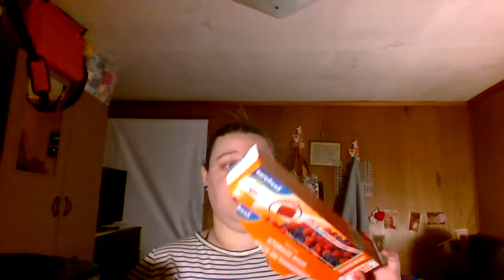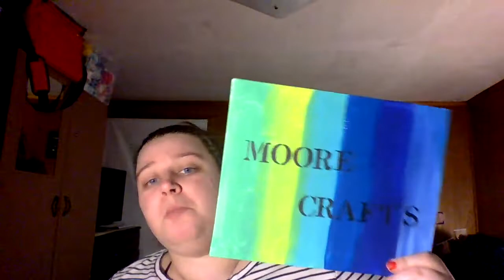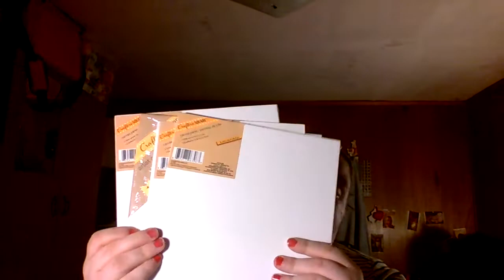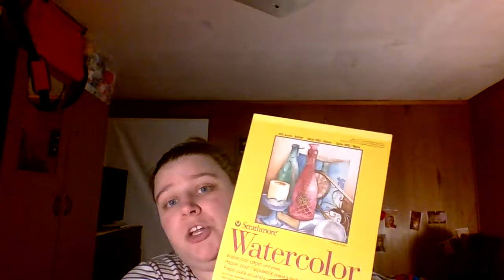February 4, 2022 Episode #5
Amazon wish list

Elizabeth moore
195 mount eagle road
Howard pa 16841

Etsy wish list